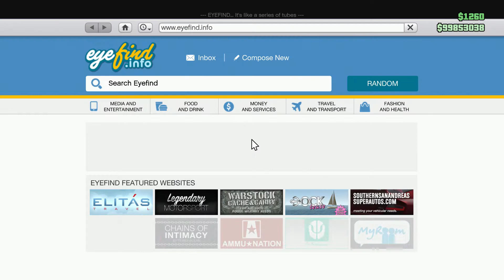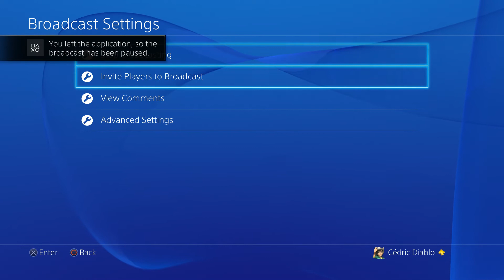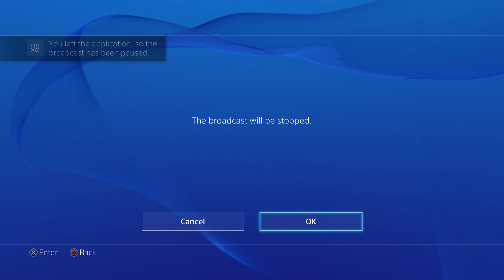GTA online - Rehash! ACT (V) 92 - Rank 1200 /HD PVR Rocket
4:40 TheBlack898: nice , level 1200 congratulations
4:41 Cagamosis: :)
4:42 TheBlack898: road to rank 1500 again?
4:43 Cagamosis: :)
4:44 TheBlack898: ok :) KappaRoss
4:48 TheBlack898: is beautiful PogChamp
4:51 TheBlack898: bye
4:51 Cagamosis: bye